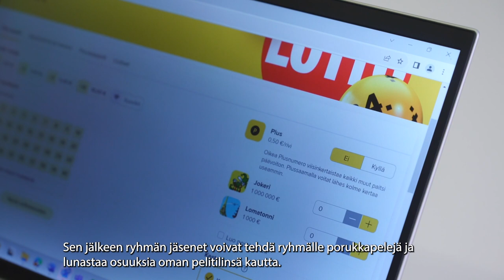Asiakaspalvelu- porukkapelit | Veikkaus